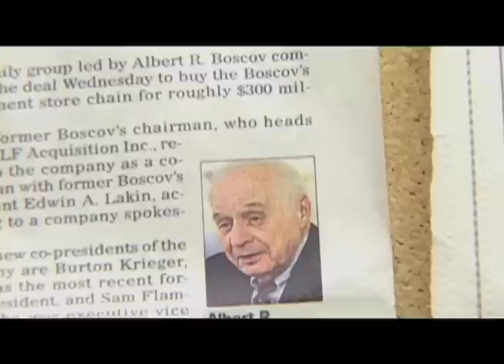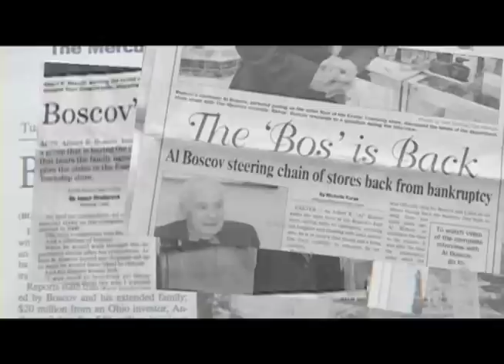Boscov's Beats Bankruptcy